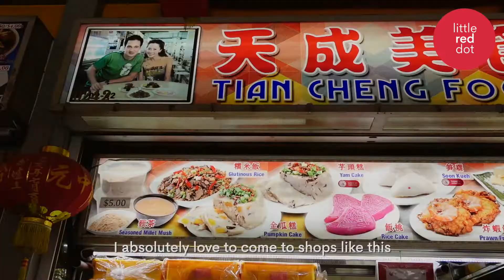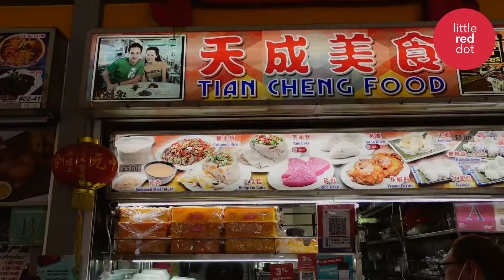Visiting the famous Kueh Store @ Tiong Bahru Food Centre ft (Bruce Mathieu)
In this episode, we head down to Tiong Bahru Market to try the famous Traditional Kueh Shop that sells a variety of kuehs!

Leave a comment to suggest us which hawker to visit next!

Visit littlered.sg to read more amazing stories